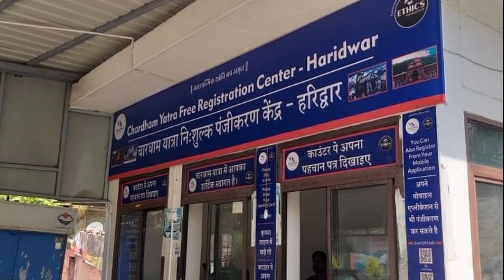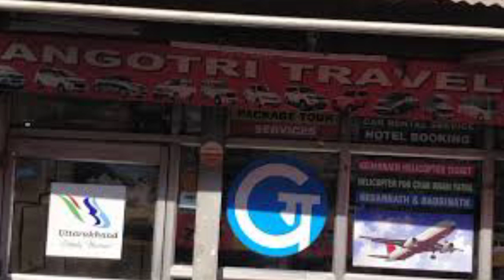Badrinath dham tour package 2024 | badrinath dham yatra 2024 | badrinath dham registration 2024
Your Query--:

 Badrinath tour
 Badrinath yatra 2024
 Badrinath dham tour guide
 Badrinath trip guide 2024
बद्रीनाथ धाम
Badrinath kapat kab khulengay
Sonpryag to badrinath
Char dham yatra
Badrinath by yatra vats
Badrinath yatra details
Badrinath
Badrinath Yatra
What is special about Badrinath?
What are the 4 Dhams in India?
How long is Badrinath walk?
बद्रीनाथ के बारे में क्या खास है?
kedarnath badrinath yatra 2024
Badrinath Temple opening date 2024
Where is Badrinath and Kedarnath
Badrinath god
Badrinath height in km
Who built Badrinath Temple
Badrinath god images

HEY || 🙋

My Name Is || Mahendra Bauri 🤷